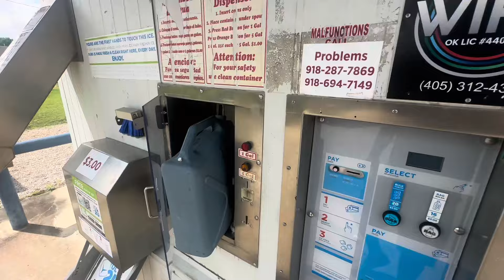Selenite Crystal Digging in Oklahoma - Rockhounding across America in our Yellow Truck House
Week 235 of full time travel in our little yellow truck house was pretty awesome y’all!

We woke up to a snow covered paradise in New Mexico on day 1, and spent the rest of the week chasing tornadoes and selenite crystals in Oklahoma! As always, some awesome free camping along the way.

Also, check out our other pages for a more in depth view of how we live and what adventures we are getting ourselves into when not doing the traveling Skoolie builder thing.

Our Facebook page is where we post our morning views, photos of our journeys, and also where you can find some of our handcrafted jewelry and Gemstones!!

I’ll be posting all the jewelry you saw me make this week, and so much more!

And our Instagram page is full of the best pictures we have of our house in all of the incredible places it takes us, along with the occasional fun reel showing off our adventures or Shane’s conversion projects.

And if you are just looking to contribute to the channel, we are under
LoveHut4Life @Shane and Kelsey

If you saw our yellow truck house on the road, tell us where in the comments below